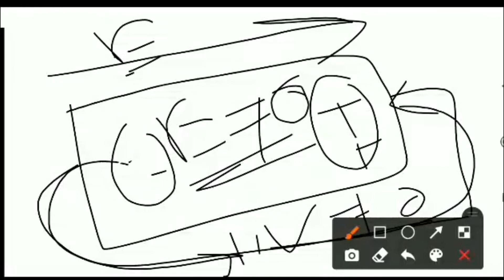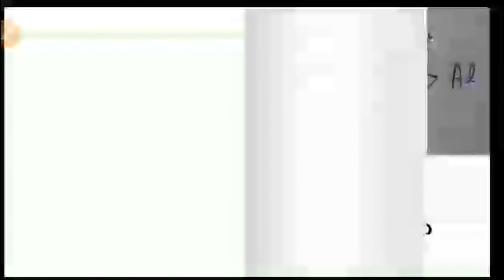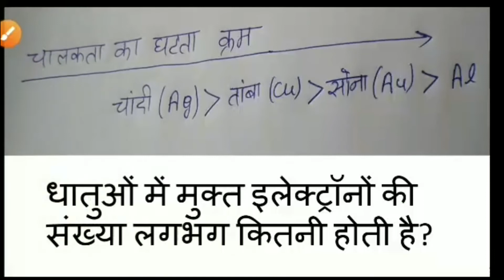12th physics ||Vidyut Chalan, Electrical Conduction,Apwahan or Drift velocity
watch 1 video and then wacth this second one